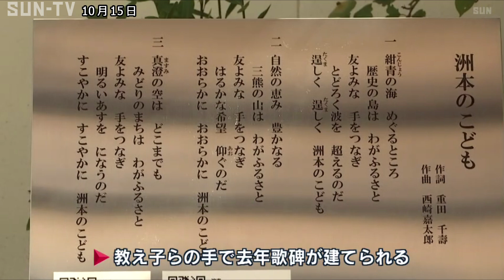懐かしの唱歌「洲本のこども」歌碑建立1年を記念し合唱会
およそ60年前に洲本市の小学校で歌われた唱歌「洲本のこども」の歌碑が建てられてから1年が経ったことを記念して、市民らによる合唱会が開かれました。

洲本市にある千福寺には、地元の子どもたちや有志の団体などが集まりました。

「洲本のこども」は1959年、当時小学校で教師を務め、ことし1月に亡くなった重田千寿さんが作詞し、子どもたちに歌われた懐かしの曲です。

その後、歌い継がれることはなくなってしまいましたが、再びよみがえらせようと、教え子らの手で去年、歌碑が建てられました。

参加した子どもは「またみんなで歌っていってほしい」「めっちゃ楽しかった！いい歌や」と話していました。 「洲本のこども」はＹｏｕＴｕｂｅでも配信されています。